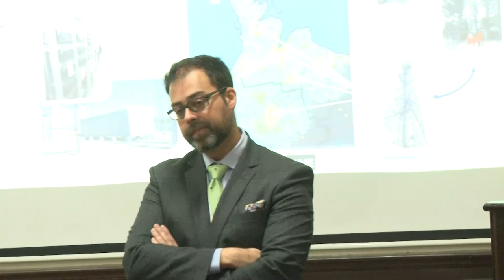ISGW 2017 | Speaker - Alex Bettencourt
India Smart Grid Week (ISGW) 2017 - 3rd International Conference and Exhibition on Smart Grids and Smart Cities from 7th March 2017 to 10th March 2017 at Manekshaw Center, New Delhi, India. The event was organised by India Smart Grid Forum (PPP of Govt. of India).

In the above video, Mr. Alex Bettencourt, Smart Grid Canada is sharing his insights at the 2nd India - Canada Smart Grid Workshop of ISGW 2017.